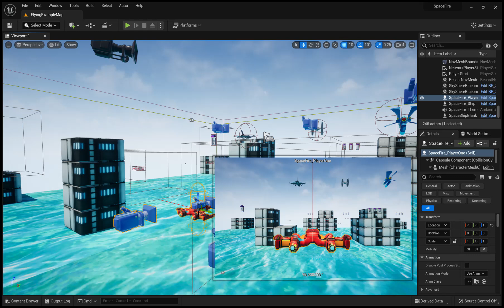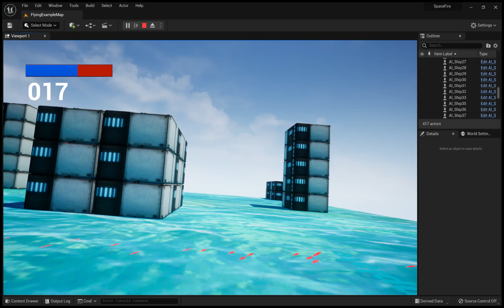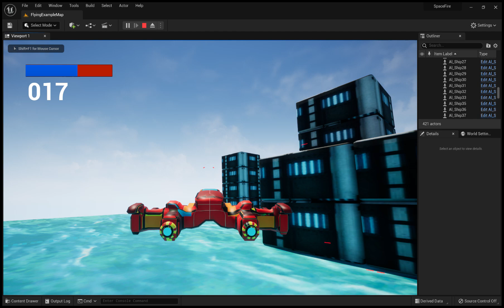Space Fire - Unreal Engine 5 - Points and AI Damage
Destroy AI Ships get points for score and hit there ships damage progress health bar Player Hub - User interface UI scripting.